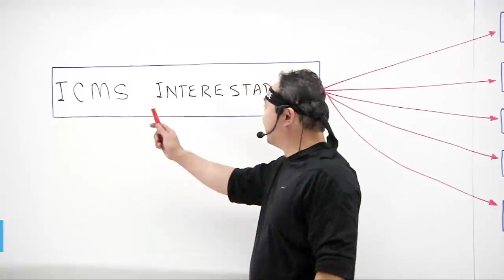ICMS Interestadual | Loberto Sasaki